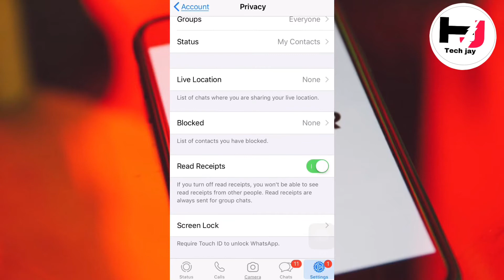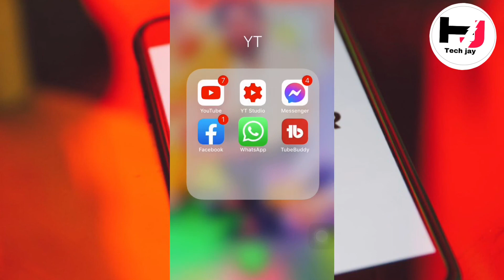WhatsApp Fingerprint Lock | Lock what’s app with fingerprint on iPhone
Hello friends
Is video main apko btaunga ke
Ap kaise apne what’s app ka lock 🔒lga sakte ho iPhone me
Sirf kuch hi  minuets me
Full details ke sath

1) how to lock whatsapp on iphone
2) whatsapp fingerprint lock
3) fingerprint lock on whatsapp
4) how to lock apps on iphone 6 with fingerprint
5) lock apps on iphone
6) whatsapp fingerprint
7) app lock for whatsapp on iphone
8) lock whatsapp on iphone using Touch ID
9) how to lock apps on iphone with password
10) whatsapp fingerprint lockupdate
11) how to lock on whats app
12) iphone app lock
13) app lock for whatsapp in iphone
14) set up fingerprint lock in whatsapp
15) how to set whatsapp fingerprint lock in android